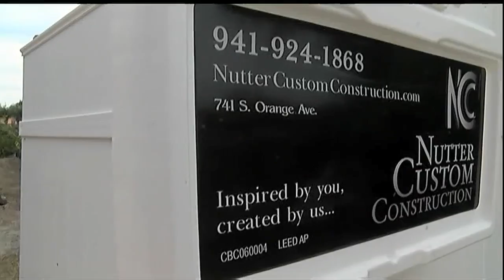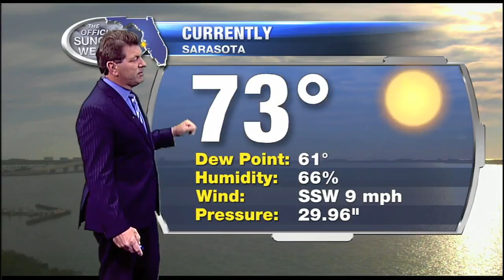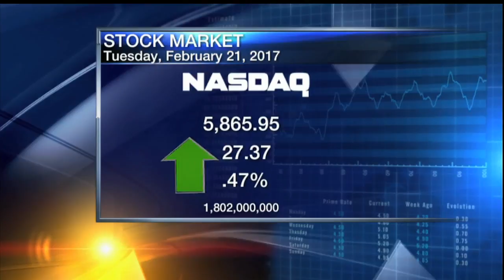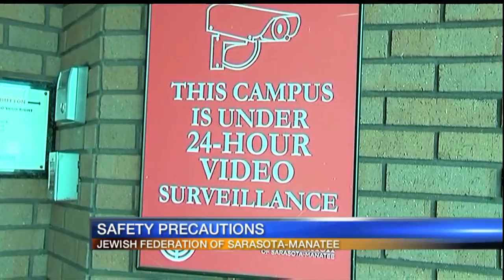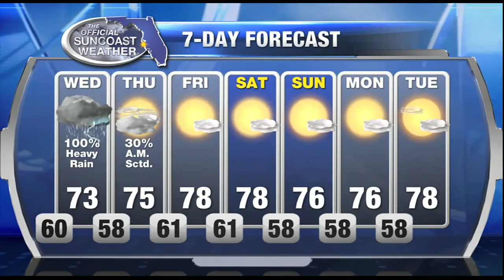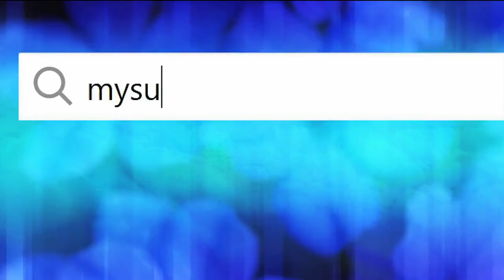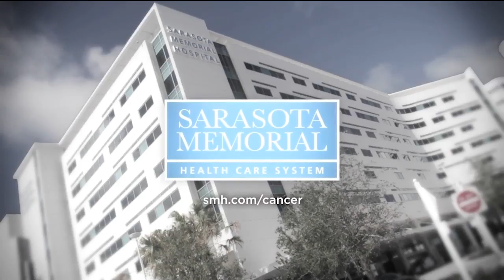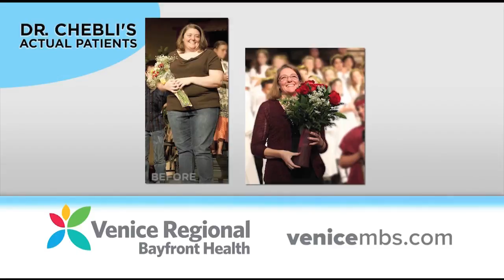ABC7 News at 5pm - February 21, 2017